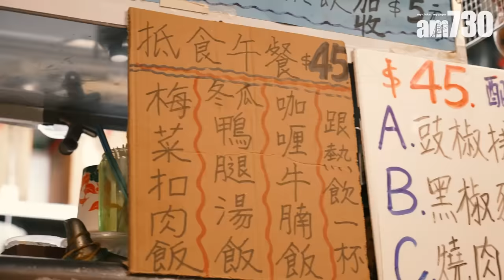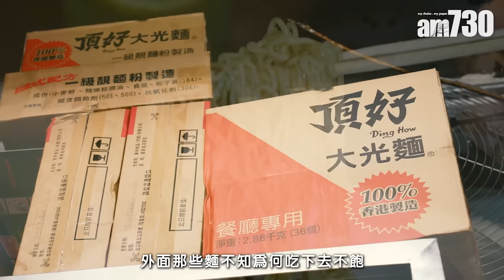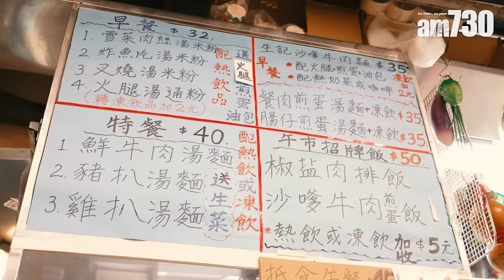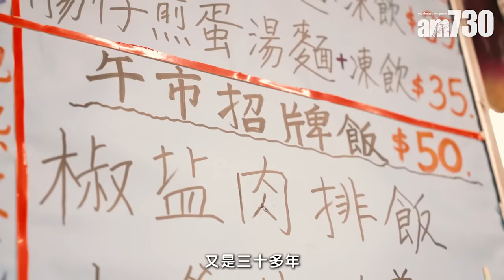味美道來｜黃竹坑生記食家 恩愛夫妻檔共營36載 街坊封為最正沙爹牛麵 每日限量椒鹽肉排飯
黃竹坑一直被人稱為美食沙漠，但其實南朗山熟食市場中隱藏了不少物廉價美的小店，當中更有一間被街坊稱為擁有最正宗沙爹牛麵的生記食家。老闆何偉生今年已經70歲，但仍然每天和67歲的太太楊綺華清晨3時起床工作，除了是因一眾街坊欣賞他們的岀品，更因為這小檔口是他們一手一腳築成的理想廚房。

生記食家
黃竹坑南朗山道1號南朗山道熟食市場地下9號舖
電話:28732866

文：Maggie
攝：林靄怡

bmgproductionmusic